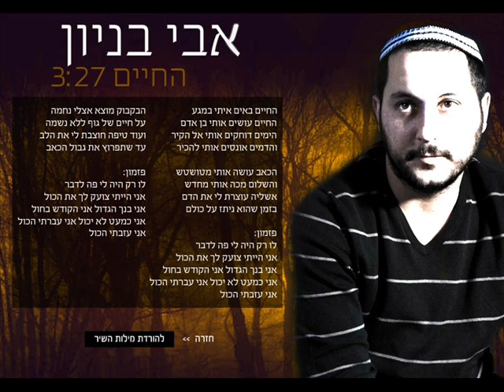אבי בניון החיים Avi Benayoun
סינגל ראשון מתוך אלבומו השלישי של אבי בניון, "חלום חדש" (2011)